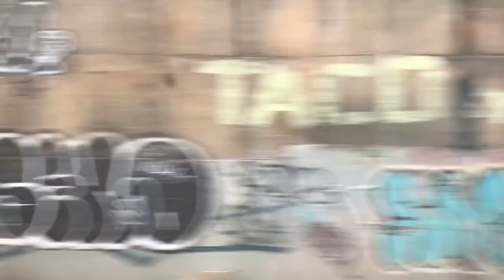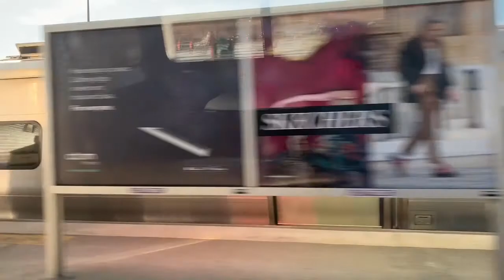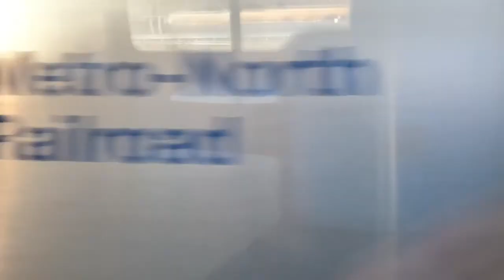Commuting On Amtrak Train 238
Riding to Penn Station from Poughkeepsie on Amtrak Empire Service train #238.